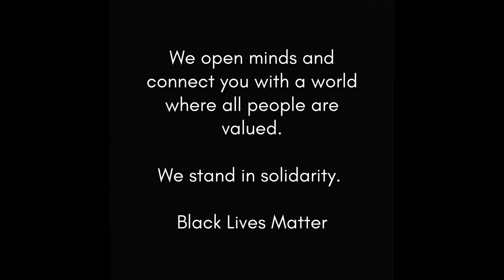Nayyirah Shariff, Justice for George-Flint, June 1, 2020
Nayyirah Shariff, director of Flint Rising and one of the speakers for last week's Justice for George-Flint event, shares her story as a person with a disability. She discusses how police treatment dangerously impacts people of color, along with people with disabilities.